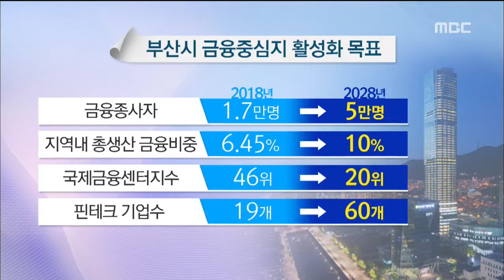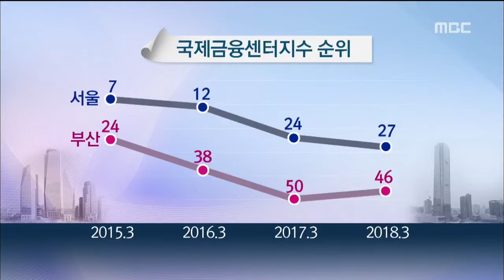금융중심지 부산 한계와 과제는20180912